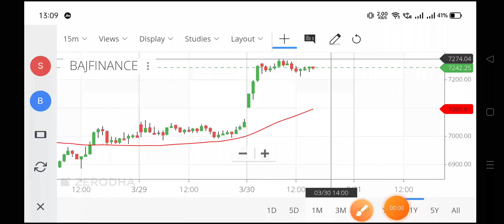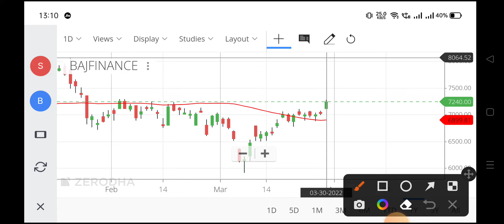bajajfinance331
bajaj finance share latest news,
bajaj finance share price nse,
bajfinance share price,
bajajfinserv share price,
finserv share price,
bajaj finance share price target after 10 years,
bajaj finance share price target tomorrow,
bajaj finance share next target,
bajaj finance share options,
news on bajaj finance share,
view on bajaj finance share,
latest news on bajaj finance share,